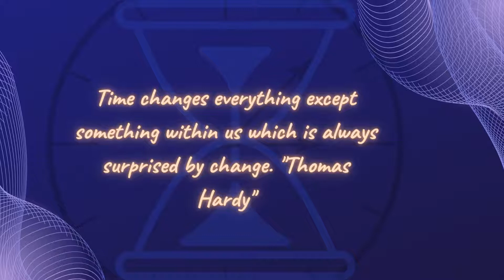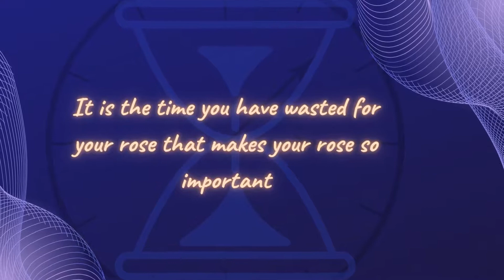Time motivation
let your time be a road and aim be your guide. things are sometimes uncontrollable but may be predictable where  managing difficulties is good understanding is best